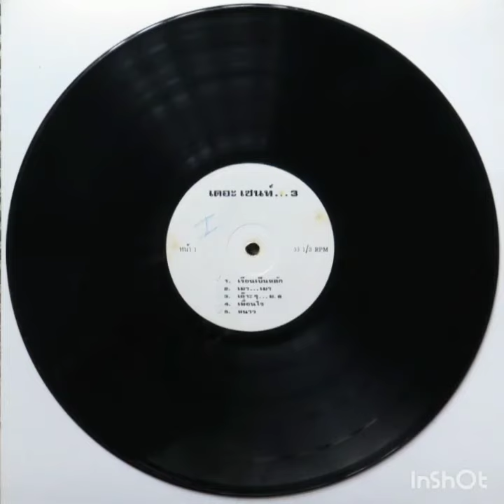The Saint (Disco, Thai Rock)